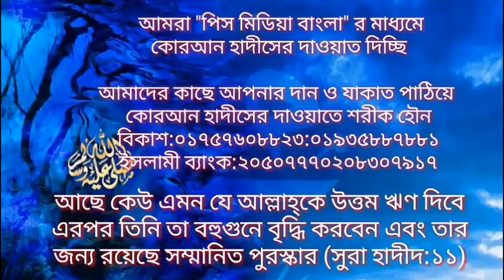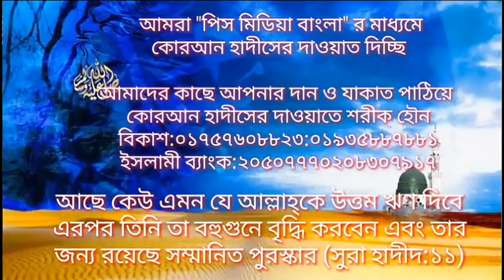হানাফীরা বুকে হাত বাঁধার হাদীস চুরি করেছে,তারিকুল বিন সোলেমান,Tarikul bin soleman,peacemediabangla